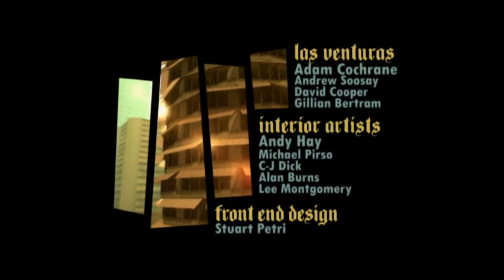Grand Theft Auto: San Andreas Full Intro (HD)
The Full Intro & Song Of Grand Theft Auto San Andreas.